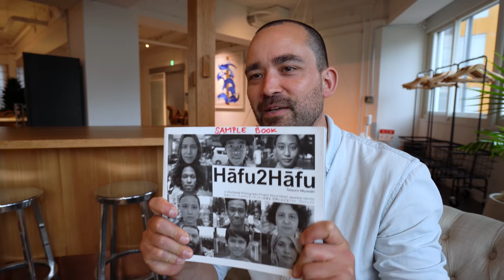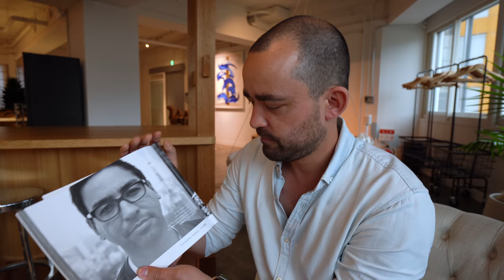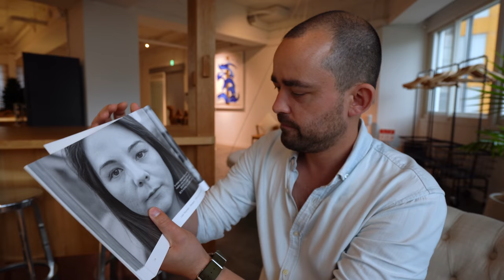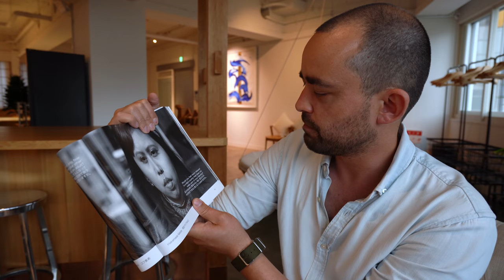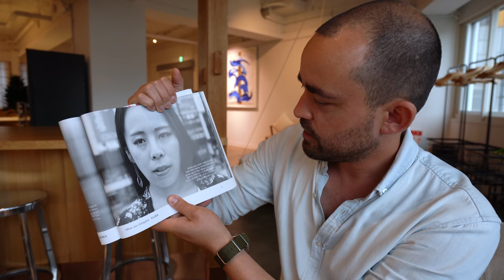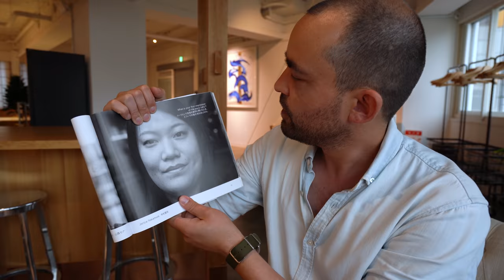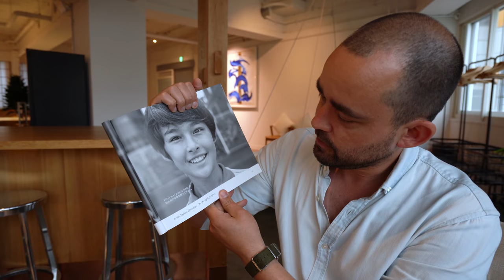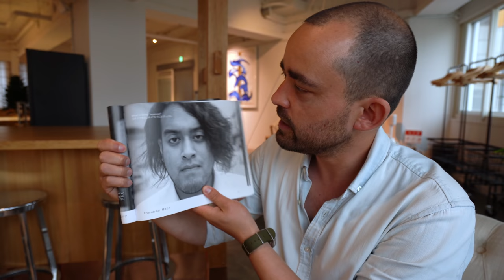Answering Questions About Hāfus (Japanese w Mixed Identity) with the author of Hāfu2Hāfu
I had the chance to interview Tetsuro Miyazaki, who is the author of this book, Hāfu2Hāfu. I found his project so interesting, because he interviewed hāfu's around the world, trying to get an interview with each combination of hafu you can get, from Japanese-American, to Japanese-Belgian, to Japanese-Tunisian. All in all he interviewed 120 people.

You can actually answer the questions yourself on his site. When you go the interviewee's profiles and questions, you'll have the chance to respond.

I interviewed Tetsuro as part of my documentary about "Being Japanese". You can find out all about it

Timecodes
01:05 Tetsuro Miyaziki introduces his hāfu2hāfu project.
02:44 How can Japanese changing society benefit from your hāfu-ness?
04:09 If for some reason you have to choose, which nationality would it be?
06:57 In what moment did you first realise you were different?
09:55 Would you feel more relaxed in a third country that does not make part of your identity?
12:47 Have you ever met a hāfu with the same roots, but who grew up in the 'other' country?
13:49 What would you tell your younger self?
16:11 What is your first impression of the word 'hāfu'?
19:11 What is in your lunchbox?
20:47 What is being Japanese?